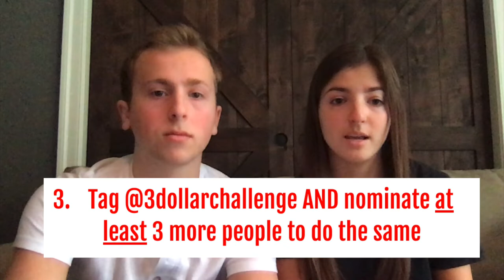3 dollar challenge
The 3 Dollar Challenge:
1. Donate $3 to Direct Relief through the Go Fund Me Page.
2. Post an Instagram story of something you cannot wait to get back to after quarantine.
3. Tag @3dollarchallenge and nominate at least 3 more people to do these steps.